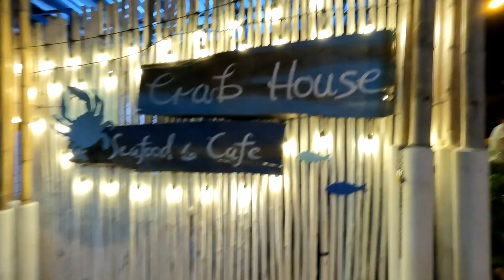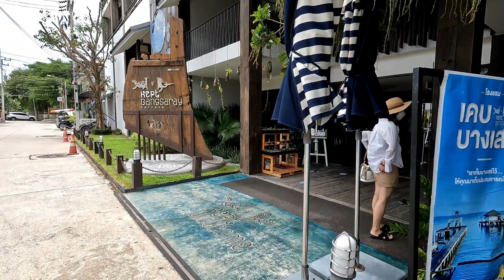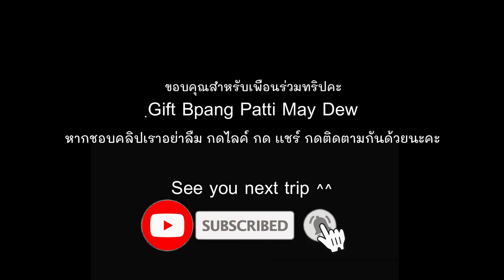เที่ยวแสมสาร ชิวๆแก๊งค์เพื่อนสาว อาหารทะเล คาเฟ่ครบ!! | พากันไป EP01 | Ant Anista # แสมสาร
สวัสดีคะ เพื่อนๆ วันนี้ พากันไปEP01 จะพาเพื่อนๆไปเที่ยวแสมสารกันคะ 3 วัน2 คืนที่พักอลังการ เหมาะกับเเก๊งค์เพื่อน อาหารทะเลอร่อย สดมากค๊าาา และไม่เเพงด้วย